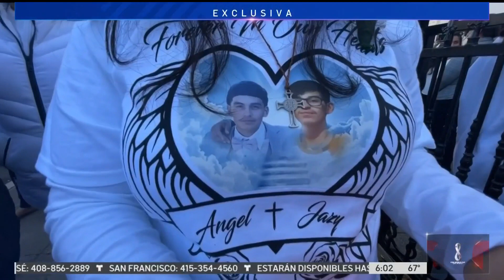“Mis hijos están con Dios”: madre de hermanos hispanos muertos en tiroteo en Oakland habla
Jazy y Ángel Sotelo perdieron la vida durante una balacera en un fiesta en una vivienda en Oakland.